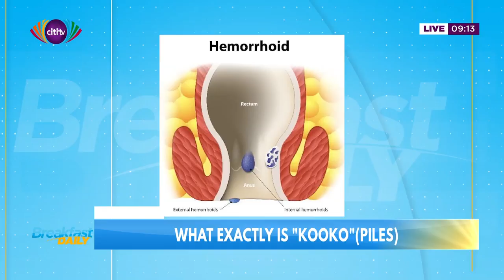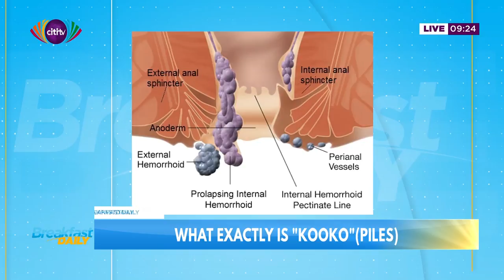What exactly is 'Kooko' (Piles)? - Breakfast Daily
David Sakyi talks to Dr. Kelvin Owusu about the causal factors and the treatment of piles. Piles, commonly known as Kooko is well known in most Ghanaian communities.

Watch this video for more education on piles.